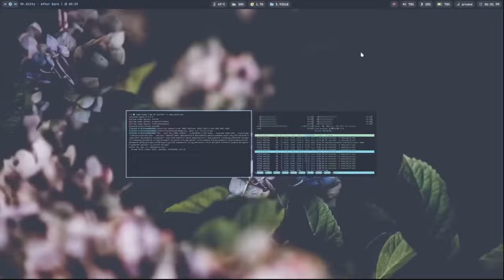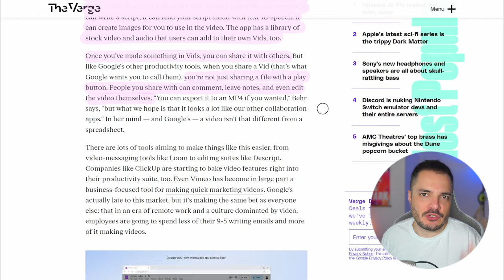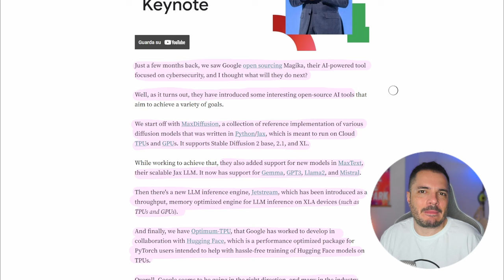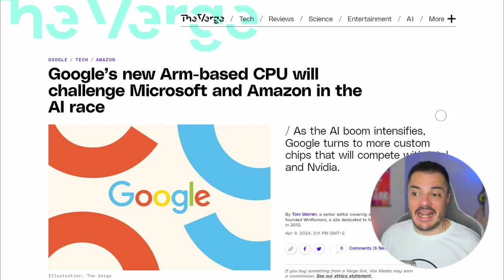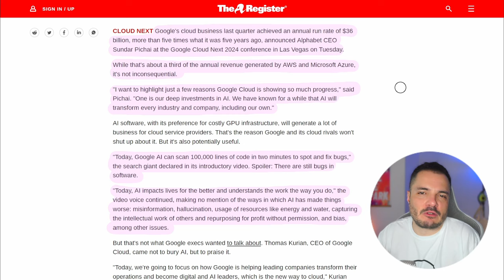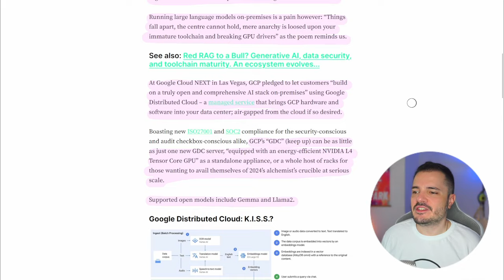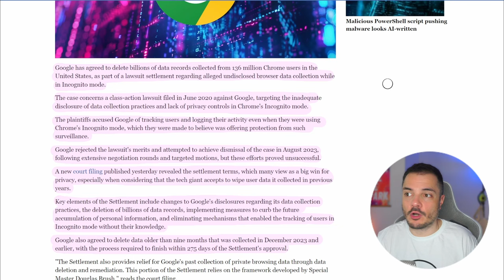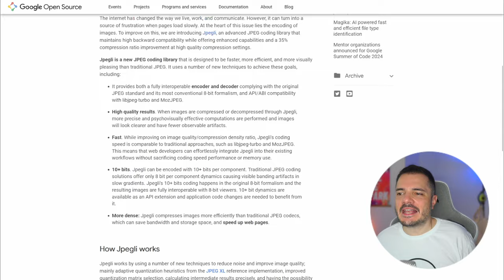Cosa ha presentato Google al Cloud NEXT - Buongiorno 201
Una carrellata dei principali annunci dal Google Cloud NEXT direttamente da Las Vegas, o almeno quelli che ho trovato più interessanti.
Visto che faccio una monografica su Google, anche una piccola news su una vittoria di una class action contro la Incognito Mode di Chrome.

00:00 Intro
00:30 Google Cloud NEXT
16:00 Incognito Mode Lose
18:25 Links